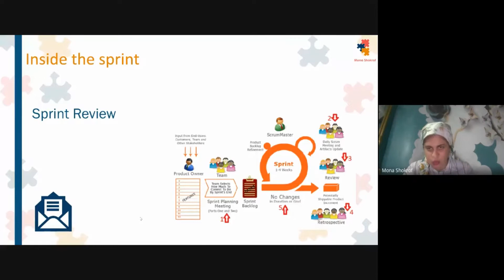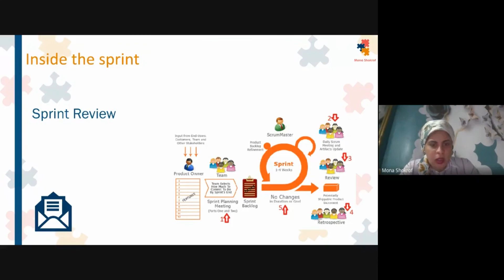Sprint Review Practical Workshop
agileلتعلم المزيد عن ال
Scrum Master Professional Certification بالعربي